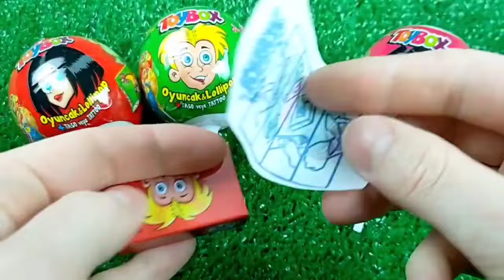ASMR Mochi Ice Cream Zenzai【Mukbang/ Eating Sounds】 dubybuba #777 candy Asmr Lollipop bu